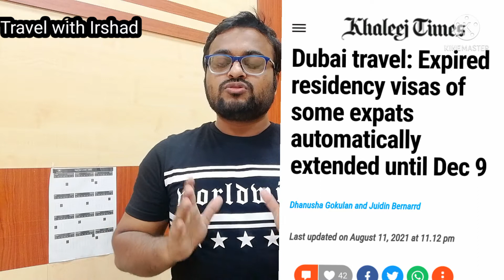Dubai Expire Resident Visas Extended | Dubai Work Visa Update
GRRFA Approval , ICA Approval , How to Get GDRFA Approval, GDRFA Form,
UAE ICA Approval, How to Apply ICA Approval , ICA Approval New Update , ICA Approval for Dubai
ICA Approval for Abu Dhabi

ICA Approval new rule
ICA Approval for Dubai
ICA Approval for Dubai Residents
ICA Approval for Abu Dhabi Residents
ICA Approval for Pakistan
ICA Approval For India
How to get ICA approval
Pakistan  to UAE Flights 5 August
Nepal  to UAE Flights 5 August
India to UAE Flights 5 August
Dubai Expire Visa Update
India to UAE Flights Update